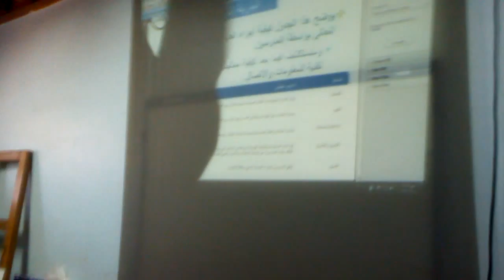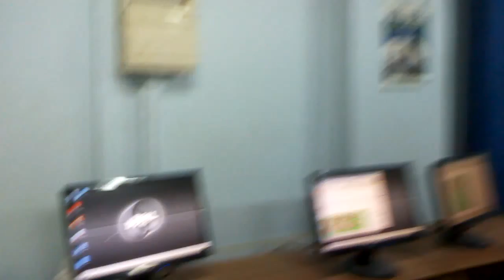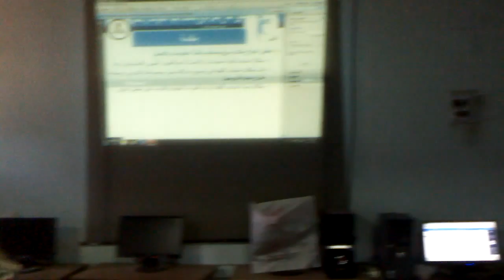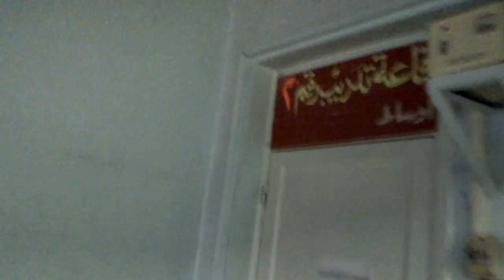الجروب الثاني من تدريب TwT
وكيفية محو الأمية الرقمية